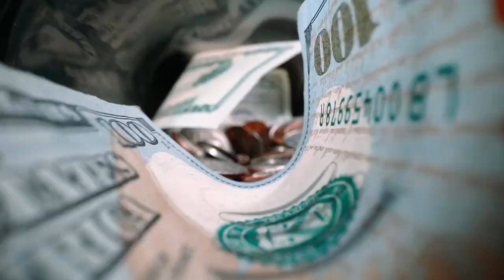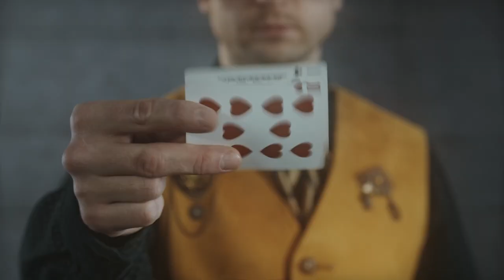How can an ENTP meet Fe inferior's needs? | CS Joseph Responds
CS Joseph responds to the Acolyte question how can an ENTP meet Fe inferior's needs?